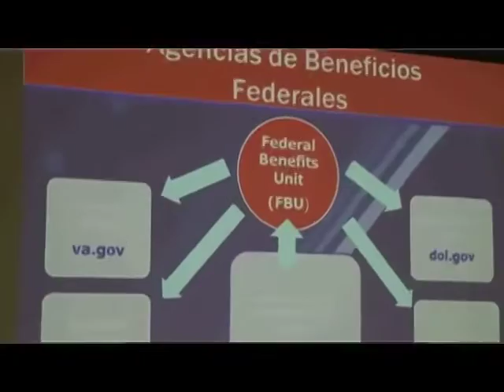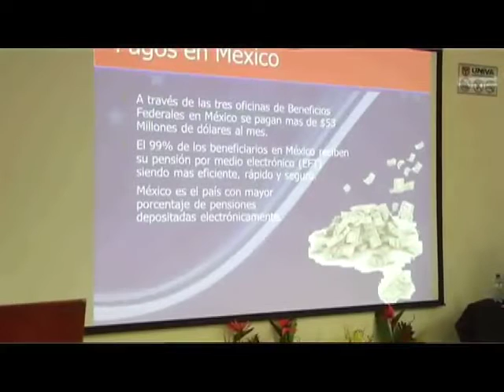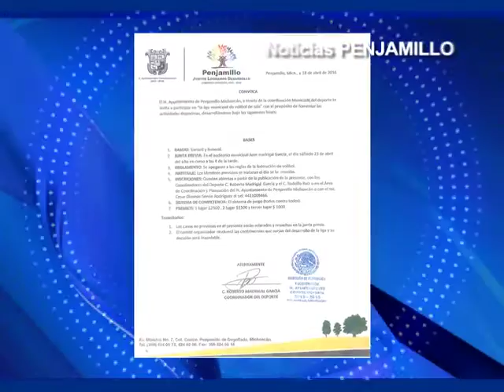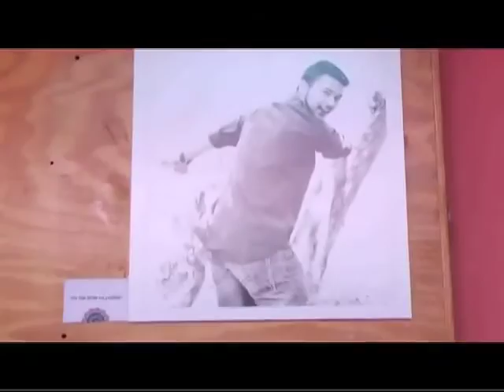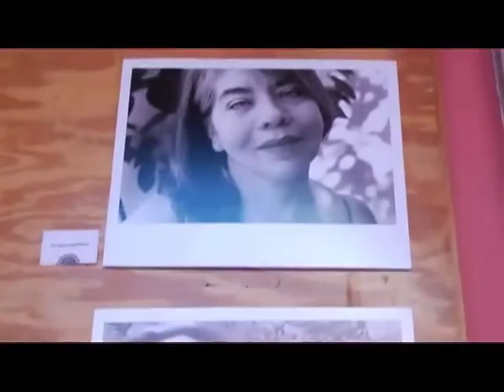VIDEA Noticias 19 Abril 2016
-El cónsul de la Embajada de E.U.A en México visitó La Piedad.
-Se hizo reconocimiento al trabajo de los "Angeles Viales".
-El presidente de La Piedad nos habla de la posible extensión de la UMSNH.
Fin de la conversación